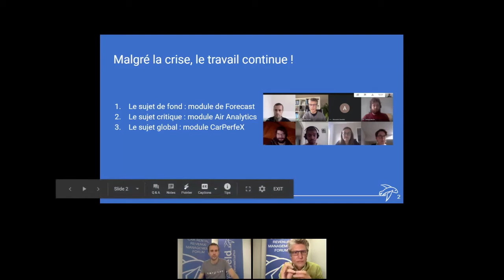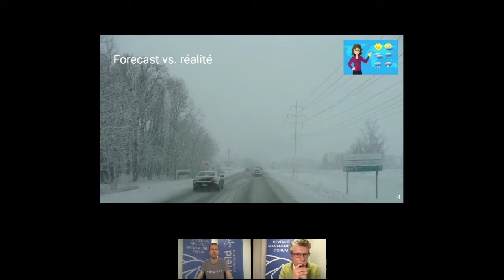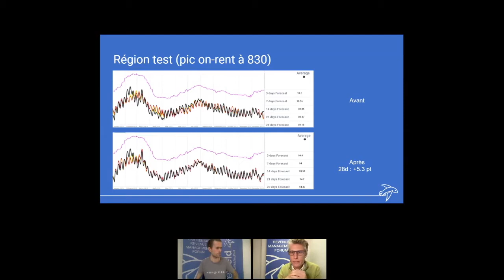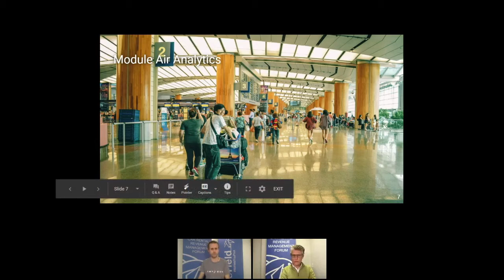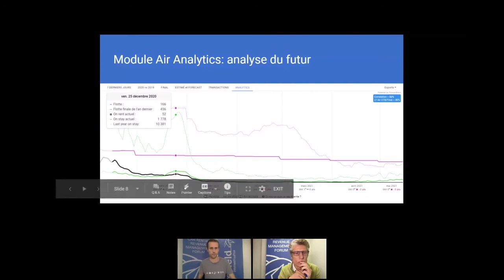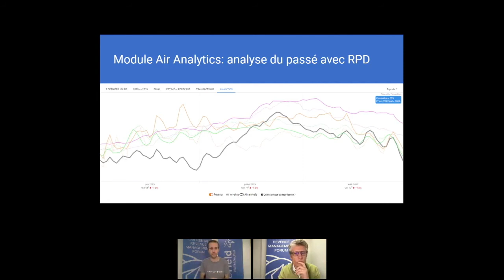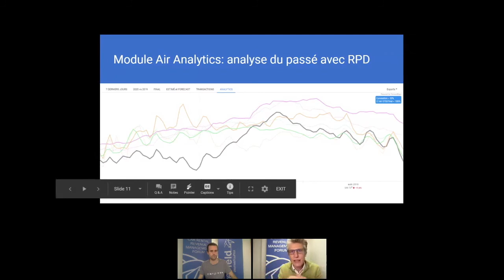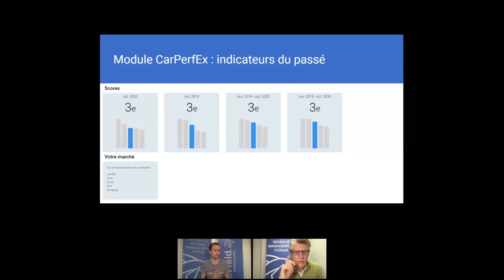Christian Cadéré - innovations 2020 - WeYield Webinar 2/10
Christian Cadéré presents the last innovations released by WeYield such as the air analytics module and the CPX-Car Performance Index. He describes also how the demand forecast module has been improved over the last months to reach an impressive 93-95% accuracy 4 weeks in advance.